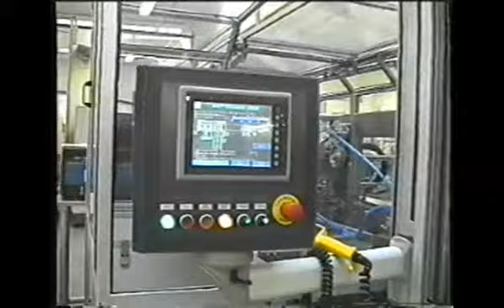SR INNOVA W-8000 WRAP-AROUND TRAY LOADER for JARS at 40 trays/min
SR INNOVA W-8000 series WRAP-AROUND TRAY LOADER, running at 40 trays/min with small mustard glass jars. Able to run closed cartons in the same machine